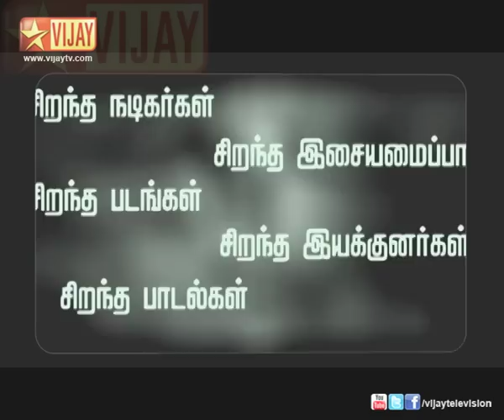Vijay Awards - Join with Jury | Promo 1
Join the Jury in the Google Hangout on 22nd June 2014 from 4 to 5 pm..